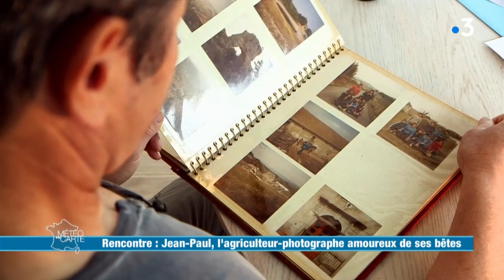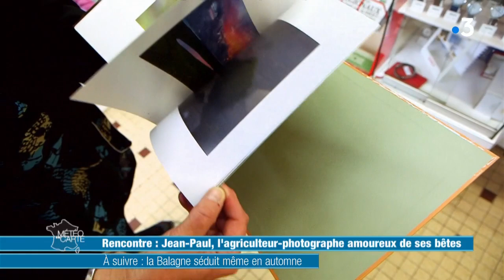Jean-Paul, l'agriculteur-photographe amoureux de ses bêtes - Météo à la carte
Direction le Tarn où Jean-Paul est agriculteur et... photographe ! Ses animaux sont ses modèles favoris. Grâce à son œil avisé, il capte les instants magiques que seule la nature peut offrir. En automne, il se laisse inspirer par les couleurs.

RÉAGISSEZ
Hashtag